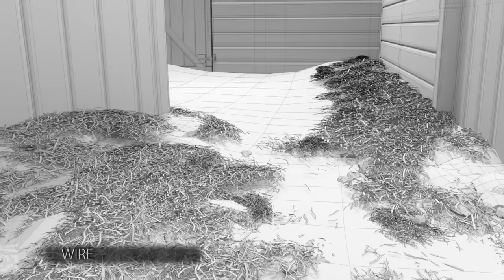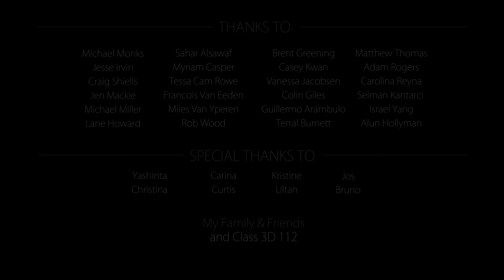Vale - Vancouver Film School (VFS)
Created by Vancouver Film School student Chelsea Noyon through the VFS 3D Animation & Visual Effects program.